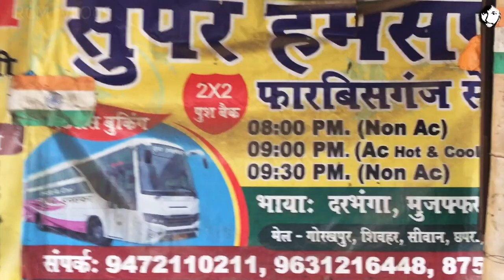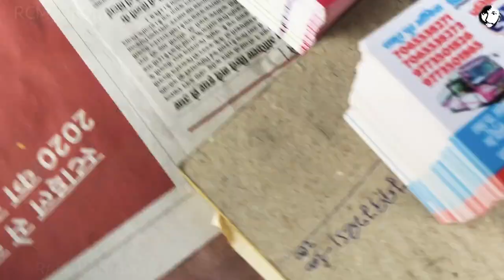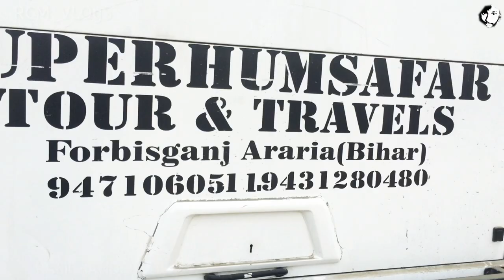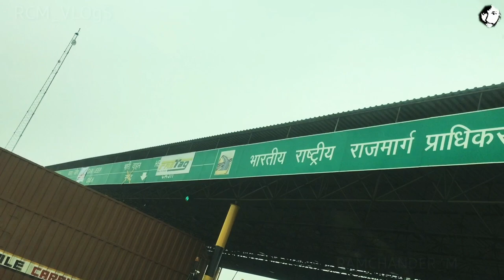दिल्ली की ओर: फारबिसगंज से सबसे बेहतरीन बस यात्रा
**फारबिसगंज से दिल्ली: 1000 रुपये में 24 घंटे बस सेवा! | RAMCHANDM RCMVLOGS**

क्या आप बिहार से दिल्ली की यात्रा करने की सोच रहे हैं? तो यह वीडियो आपके लिए है! जानिए कैसे आप सिर्फ 1000 रुपये में 24 घंटे चलने वाली बस सेवा का लाभ उठा सकते हैं। हम आपको बताएंगे यात्रा के दौरान की खास बातें, बस की सुविधाएं, और क्या-क्या देखना चाहिए।

इस वीडियो में हम साझा करेंगे:
- बिहार से दिल्ली तक का सफर
- बेहतरीन बस सेवाएं
- टिकट बुकिंग का तरीका
- यात्रा के दौरान के अनुभव

### **सर्चिंग टाइटल्स:**
- "फारबिसगंज से दिल्ली: 1000 रुपये में बस यात्रा"
- "बिहार से दिल्ली तक: 24 घंटे बस सेवा"
- "दिल्ली की यात्रा: सिर्फ 1000 रुपये में"
- "फारबिसगंज से दिल्ली: बेहतरीन बस सेवाएं"
- "Bihar to Delhi Bus Service: Affordable and Convenient!"

- फेसबुक पेज

वीडियो देखें और अपनी यात्रा की योजना बनाएं!